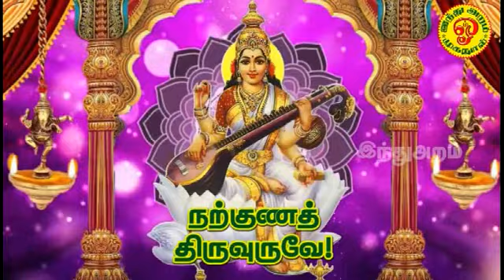சரஸ்வதி ஆரத்தி | "ஓம் ஜெய சரஸ்வதி தாயே" | பாடல் வரிகளுடன்